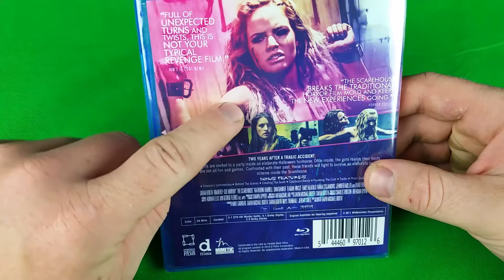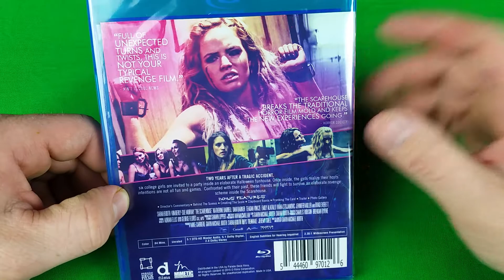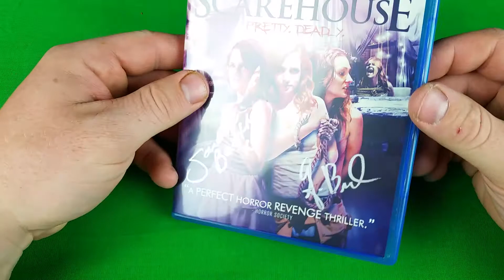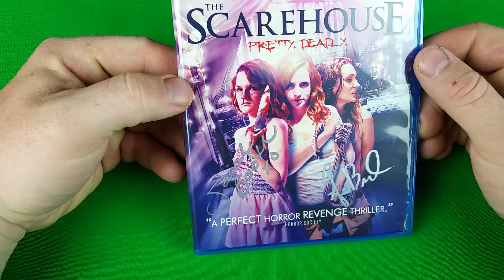The Scarehouse Blu-Ray Unboxing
- The Scarehouse
Rated Unrated , Runtime 1H 24M
Rating 4.6/10 , Bob's Rating N/A
Director Gavin Michael Booth
Stars Sarah Booth , Kimberly-Sue Mrray ,
Katherine Barrell , Dani Barker , Teagan Vincze ,
Emily Alatalo , Jennifer Miller , Ivana Kingston ,
Brad Everett , Jack Ettlinger , Alex Harrouch ,
Jonathan Dubsky , Sean Kaufmann , Julie Williams ,
Tanya Bevan

The Scarehouse Unboxing
The Scarehouse Bluray Unboxing